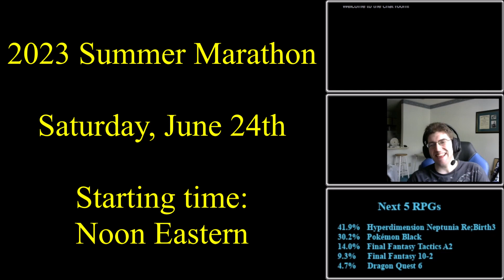2023 Summer Marathon Announcement